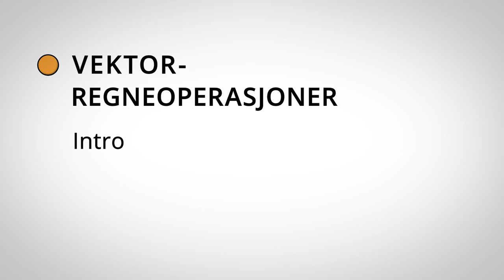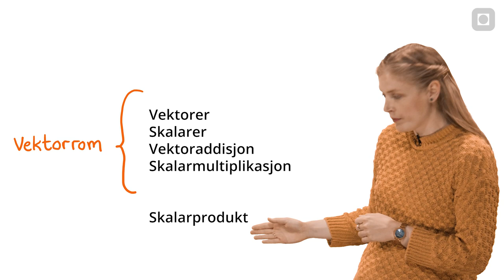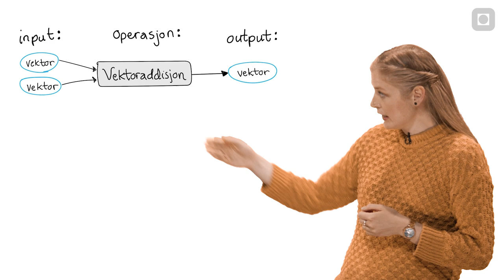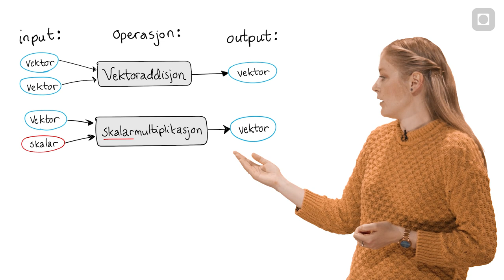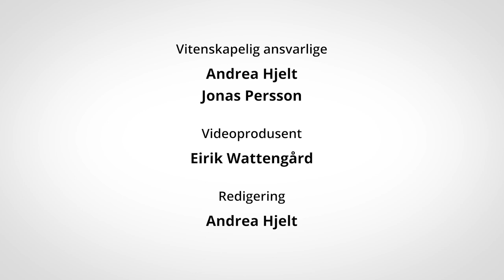Vektorregneoperasjoner - intro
Her gir Andrea en introduksjon til videoserien om vektor-regneoperasjoner. Først ved å videreføre noen av konklusjonene fra "Vektorer og vektorrom"-serien til et typisk fysikkvektorrom. Så ved å gi en kort introduksjon til de 4 mest brukte vektor-regneoperasjonene i fysikk. Videoen kan både brukes som introduksjon og oppsummering.

00:00 Innledning
00:23 Repetisjon fra "Vektorer og vektorrom"-serien
01:15 Skalarprodukt og vektorprodukt er som regel med i fysikk-vektorrom
02:02 Typisk fysikkvektorrom
02:30 Vektoraddisjon
02:58 Skalarmultiplikasjon
03:12 Skalarprodukt
03:33 Vektorprodukt

[ NTNUs FysikkStudio Video 3.0 ]

Medvirkende:
Andrea Hjelt,
Eirik Wattengård,
Jonas Persson